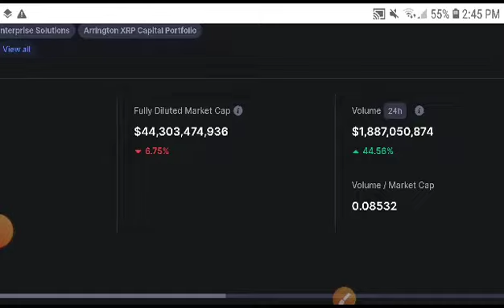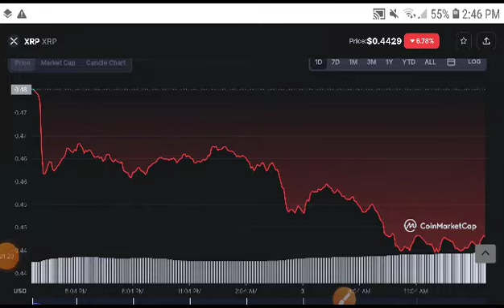XRP Huge News! XRP Price Prediction! XRP News Today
Queries Solved:
1.  today target
2.  price today
3.  price prediction
4.  token today target